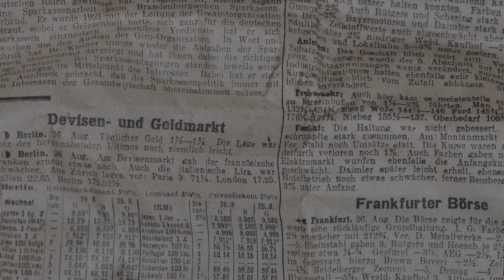"Mógłby spaść śnieg" Jessica Au - recenzja książki | skrajnieskonczony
"Refleksyjna, wspaniale napisana opowieść o córce i matce, które spotykają się w Tokio, by podróżować po Japonii.

Zwyciężczyni pierwszej edycji Novel Prize (spośród 1500 zgłoszonych powieści),organizowanej przez trójkę czołowych niezależnych wydawców Fitzcarraldo Editions (Wielka Brytania),New Directions (Stany Zjednoczone) i Giramondo (Australia)."